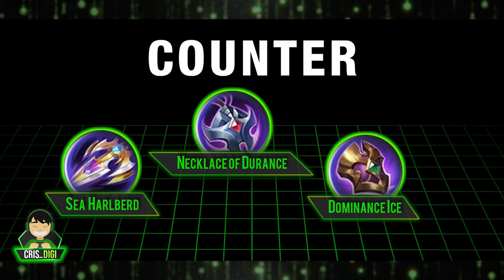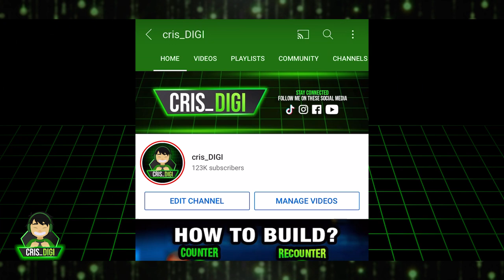How to Counter and Tips and Guides New Hero Aulus Properly | MLBB | Cris Digi